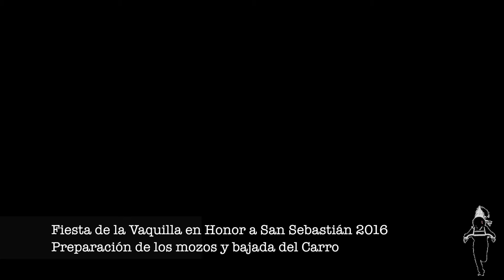2016 Preparación de los mozos y bajada del Carro - Fiesta de la Vaquilla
Preparación de los mozos y bajada del Carro en la Fiesta de Vaquilla en Honor a San Sebastián en Fresnedillas de la Oliva.